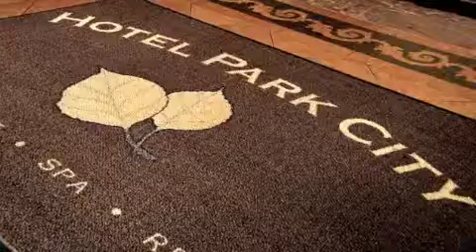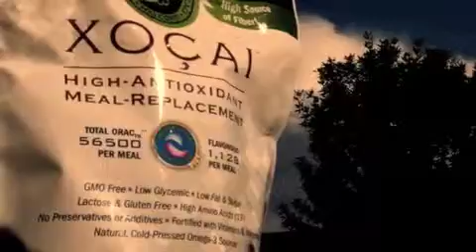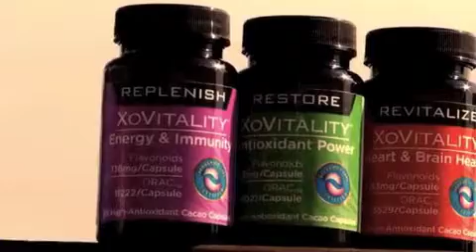"XO Lifestyle Worldwide" Hamilton, Ontario, Canada SkinHealix Acne Cleanser "XO" Xocai Bad Launch PA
Adam earned his Bachelors of Science Degree in International Business and Marketing.  He was hand-picked by the President of the University's renowned School of Business to compete with dozens of other ambitious nationwide-graduates for the opportunity to secure a lucrative job within a prestigious Fortune 100 company.  He obtained incredible business experience there and spent years innovating, improving processes and setting sales records.  Although this dream job in Traditional Corporate America was a fun challenge for him, and something he truly enjoyed mastering, Adam's natural entrepreneurial spirit kept nudging him to do something more significant with his time and talents.

Since 2001, Adam has been involved in the Health and Wellness Industry as a successful Entrepreneur, Broker, Product Developer and Manufacturer of Cosmeceutical products.  During his career, he has worked with some of the most recognizable Fortune 500 businesses along with many top international Network Marketing companies.  Adam has consistently proven his unique ability to help his clients achieve their goals through creative Distribution-Channel Placement, innovative Product Development and custom Manufacturing.

Admittedly, Adam was not initially a fan of Network Marketing.  He did not understand the business model because it was new to him.  However, once he learned that the REAL focus of Direct Sales is to help average people get a taste of entrepreneurial-ism --- with minimal risk and at a low cost --- Adam was absolutely convinced of the potential with Multilevel Marketing. Since joining the company as one of the original 11 founding distributors. Adam enjoys helping others find significance.  Adam is most grateful for the complete time-freedom he has with his family.

All MXI products are focused on potent doses of delicious, antioxidant-rich Belgian cacao.  MXI-Corp believes that the high levels of natural antioxidants and Polyphenols that are found in its cacao can provide a viable solution to individual nutritional needs.  The Xoçai™ (sho-sigh) line, which currently includes nine products, is manufactured utilizing a cold-press process, which preserves the nutritional values of the company's proprietary bleands of vitamins and minerals.